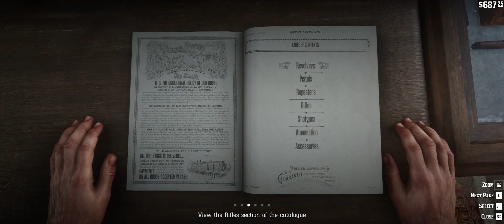Red Dead Redemption 2 | Episode 3/13 - First Person 21:9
Developed by the creators of Grand Theft Auto V and Red Dead Redemption, Red Dead Redemption 2 is an epic tale of life in America’s unforgiving heartland. The game’s vast and atmospheric world also provides the foundation for a brand new online multiplayer experience. America, 1899. The end of the Wild West era has begun. After a robbery goes badly wrong in the western town of Blackwater, Arthur Morgan and the Van der Linde gang are forced to flee. With federal agents and the best bounty hunters in the nation massing on their heels, the gang has to rob, steal and fight their way across the rugged heartland of America in order to survive. As deepening internal fissures threaten to tear the gang apart, Arthur must make a choice between his own ideals and loyalty to the gang that raised him.